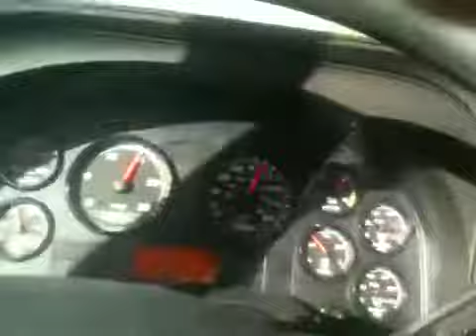Semi Fire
I-40EB in Arkansas. Video malfunction towards end